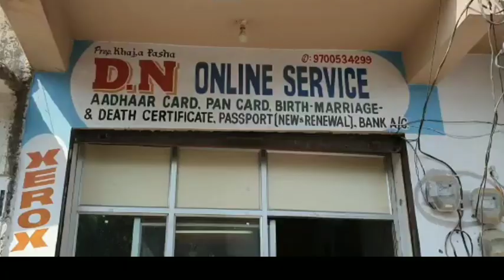KCR SAHAB 1500/- RUPAY AUR 12KG CHAWAL DERE BOLE| GAREEB AWAAM KU YE ONLINE CENTER WALE LOOTREY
Ji Han Vattapally Fatima Nagar Me Ration Card Online Bana Ke Dete Bolke Masoom Awam Ko Loota Ja Raha Hai...

30 Se 50 Rupay Online Token Fees Bolke Liya Ja Raha Hai Ek Application Ka

REPORTED BY JHANGIR